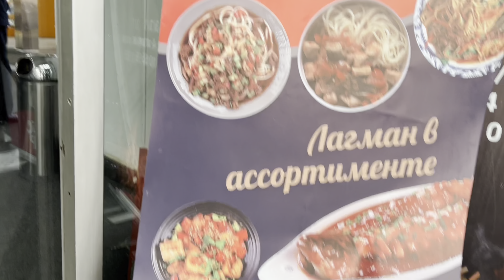Pumunta kami sa bundok na may maraming hayop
Samahan nyo kami sa aming paglalakbay dito!

This is the last week of our stay in Almaty Kazakhstan and to end our week here, we visited the Kok Tobe Mountain where people love to gather wih their families and watch the different animals found here. This is so amazing and my first time to see an emu ostrich, raindeer and a sheep, they’re so cute.